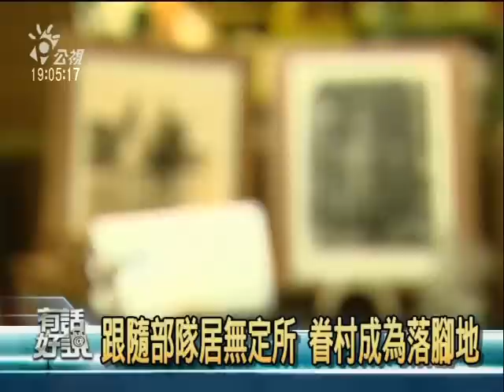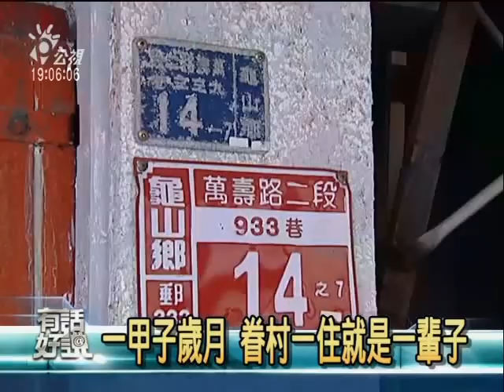2009.6.18 公共電視有話好說 在地開講專題(16)：眷村的故事；1949年外省大遷徙，來台60年落地生根 1/6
近年來，在政府想起了這些幾乎被國家遺忘的眷村，在土地開發上的巨大利益與價值之後，全台各地的眷村聚落被快速而有效率地一個個淨空，然後一個個鏟平。在過去曾經是眷村的這一片片瓦礫上，圍起了建商的圍籬，長出了許多俗豔的樣品屋和豪宅大廈。然而這些記憶中的眷村，承載了多少的歷史與生活故事？這些價值，是否為人所重視？